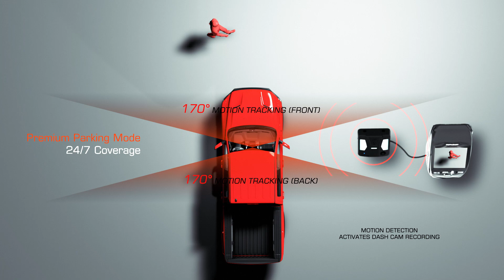Rexing Intelligent Hardwire kit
Rexing Intelligent Hardwire kit intro and install